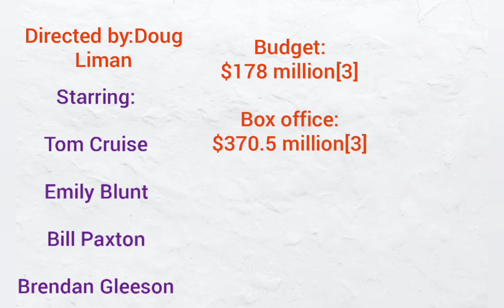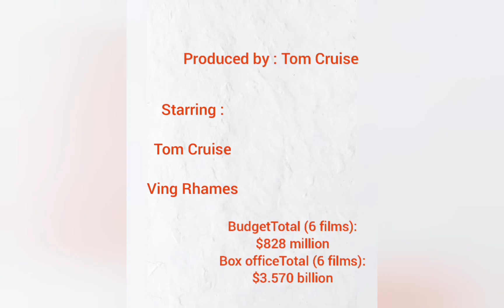TOM CRUSE TOP MOVIES ACTION FULL ACTION FILMS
These movies are very good for watching if you bore all the time and finding for superb movies